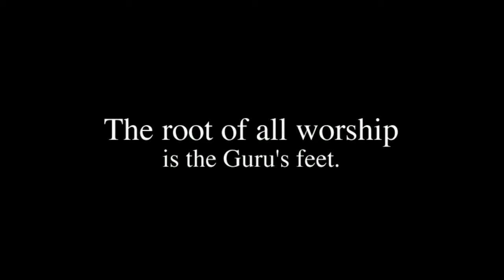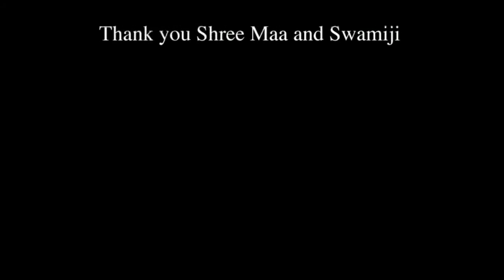Slideshow: Tribute to the Guru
This is a homage to Shree Maa and Swamiji. Taking pictures chronologically throughout their lives, up to the current, the video tells the story of the inspiration and dedication that Shree Maa and Swamiji have exemplified for so many.

Learn more about yoga, sadhana, Hinduism, spirituality, Shree Maa & Swamiji